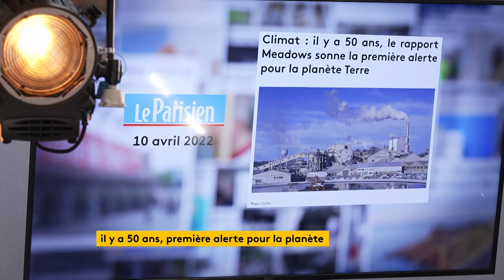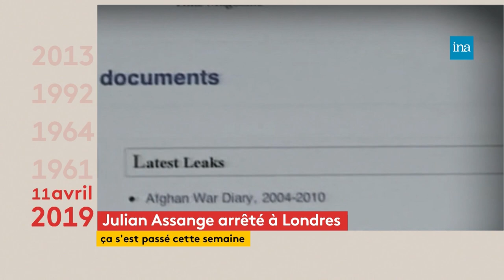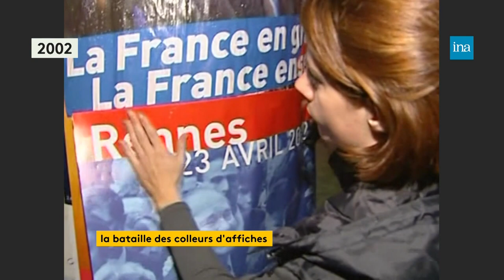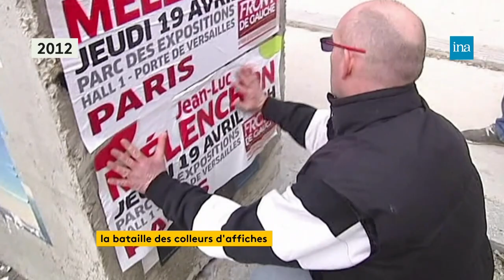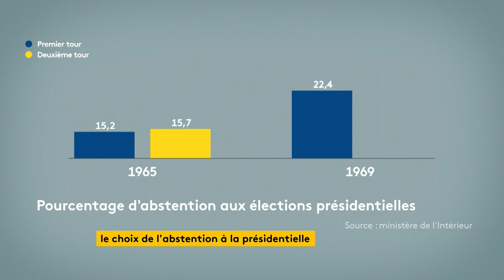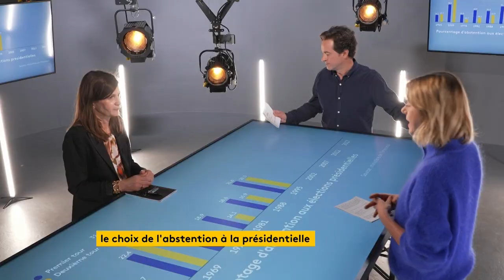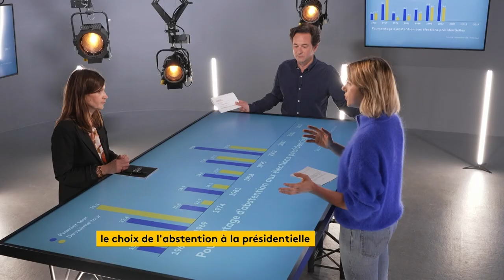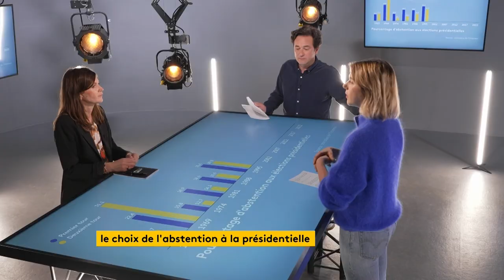L’INAttendu : Colleurs d'affiches électorales et abstention | 14/04/2022 | Archive INA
Présenté par Nathanaël de Rincquesen, Géraldine Cornet Lavau, Ludivine Lopez et Camille Dauxert

Au programme :

Colleurs d'affiches électorales, une "bataille de rue" entre militants, leurs techniques et les amendes à la clé …

L’invité de l’INAttendu est Céline Braconnier, directrice de Science Po Saint-Germain-en-Laye, professeur de science politique, pour aborder l’abstention. Une abstention encore très forte au premier tour de cette élection présidentielle. Comment expliquer cette évolution au cours de la Vème République ? Pourquoi ces Français décident de ne pas voter ?